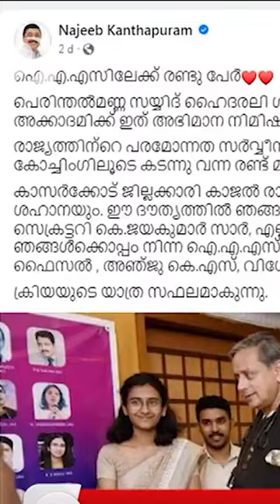നജീബ് കാന്തപുരത്തിന്റെ തട്ടിപ്പ് കഥ | Najeeb Kanthapuram